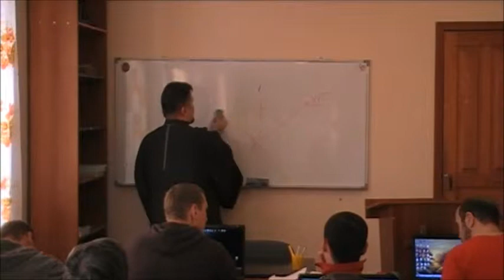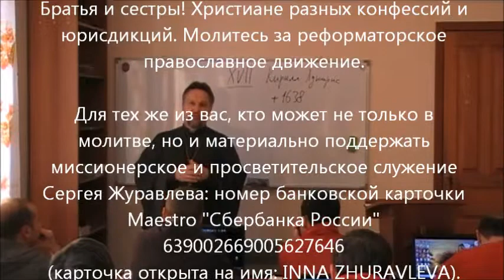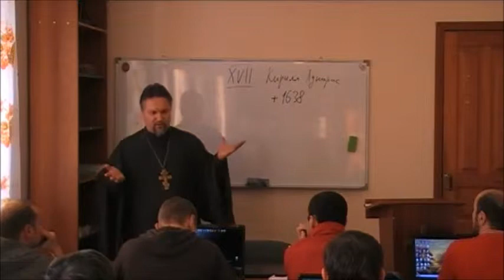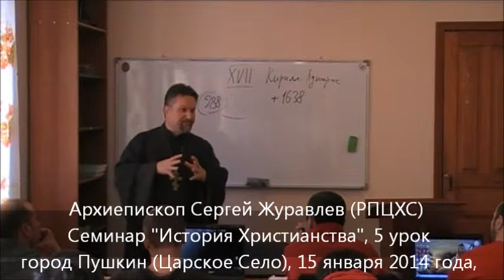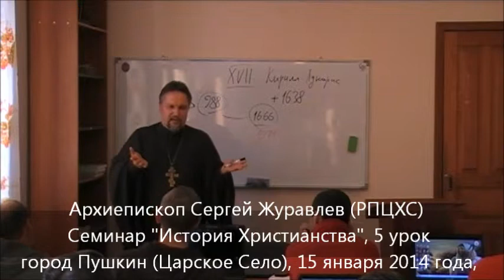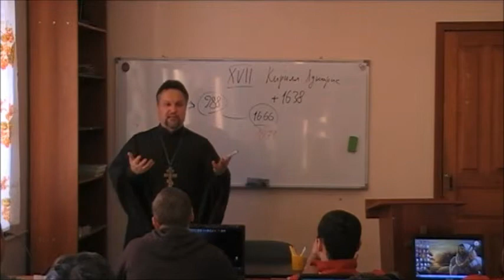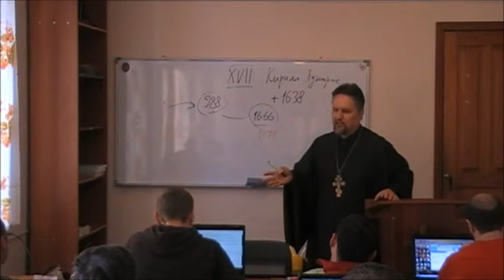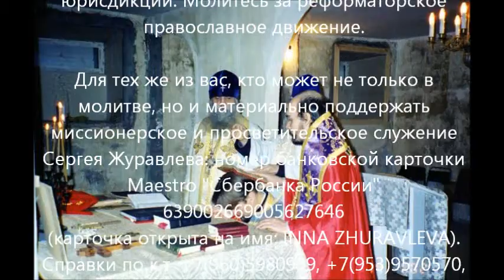Сергей Журавлев, Семинар в Царском Селе 2014.01.15 (5 часть)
Архиепископ Сергей Журавлев, предстоятель Реформаторской Православной Церкви Христа Спасителя (РПЦХС) и Украинской Реформаторской Православной Церкви (УРПЦ).

Skype: archbishop.sergey

Дорогие наши друзья, проживающие в России, предлагаем всем вам поучаствовать в нашем православном реформаторском служении:
номер банковской карточки Maestro "Сбербанка России" 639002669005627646 (карточка открыта на имя: INNA ZHURAVLEVA).  Для уточнений звоните по тел.